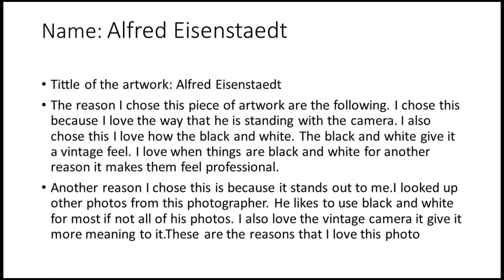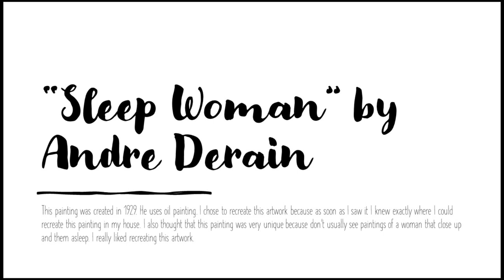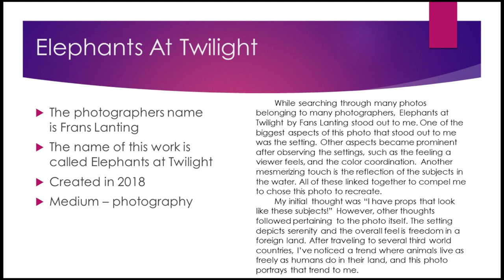“BETWEEN ART AND QUARANTINE” PROJECT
Taking a cue from the world famous J. Paul Getty Museum in California, which last week challenged its followers to recreate works of art from objects around their home while quarantined, Washington Township High School teacher Velvet McNeil passed a similar assignment along to her Digital Photography 1 students.  The creative results are masterpieces in their own right.

“I found the project on social media and thought it would be a fun quarantine project,” McNeil said.  “I asked them to re-create a famous work of art and to describe why they chose to recreate that image.  They really did a nice job with the assignment.”

Junior Juliana Griffith selected to mimic the art of Johannes Vermeer, the creator of The Girl with a Pearl Earring in 1665, who used a camera obscura to take a photo of the subject looking over her shoulder.